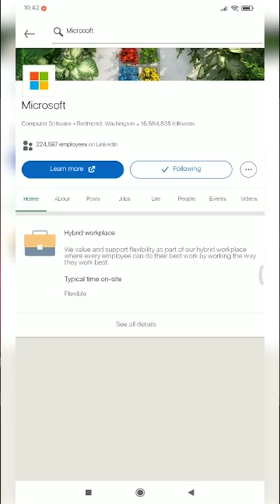3 Best Websites for College Students